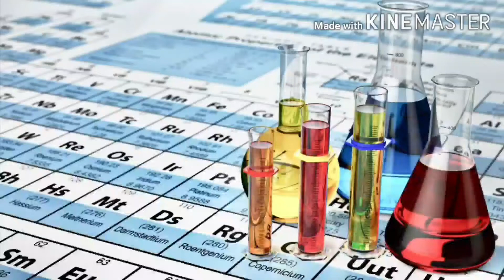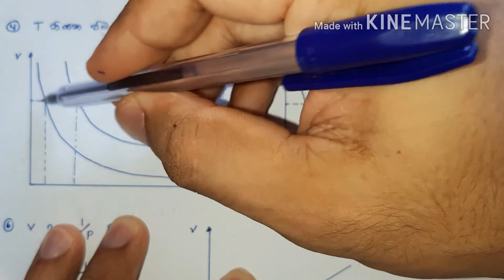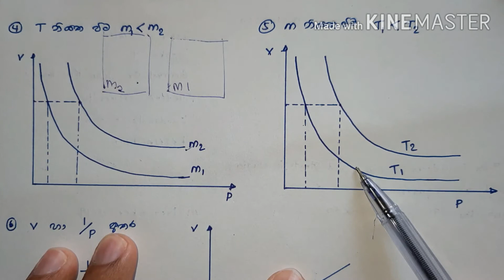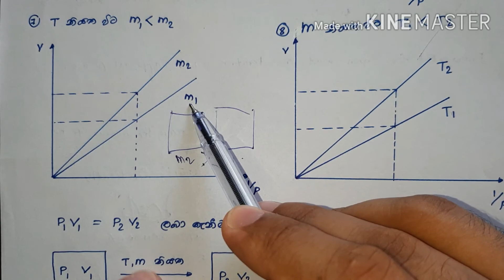A/L පදාර්ථයේ වායු අවස්ථාව part 1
මෙම වීඩියෝවෙන්  රසායන විද්‍යාවේ එන පදාර්ථයේ වායු අවස්ථාව එසේත් නැතිනම්  වායු පාඩමේ වායු නියම පාඩම් කොටස සාකච්ඡා කෙරේ .මෙම වීඩියෝව වායු පාඩමේ පළමුවන කොටසයි.
මෙයින් බොයිල් නියම,ඒ ආශ්‍රිත ප්‍රස්තාර සහ ගණනය කිරීම් සාකච්ඡා කෙරේ.